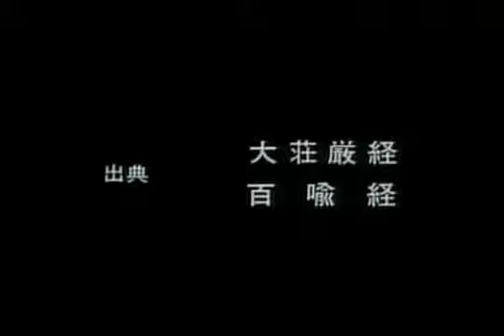佛典故事 平等无私的世尊 {全集